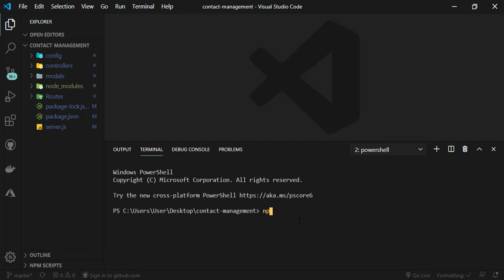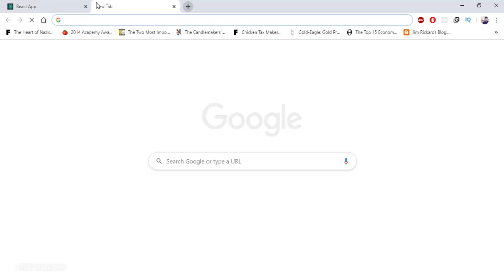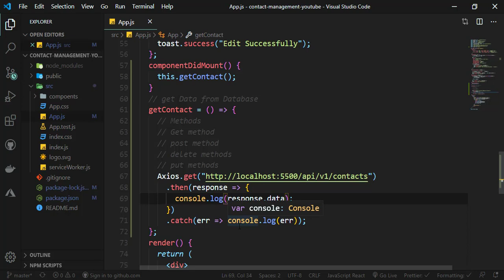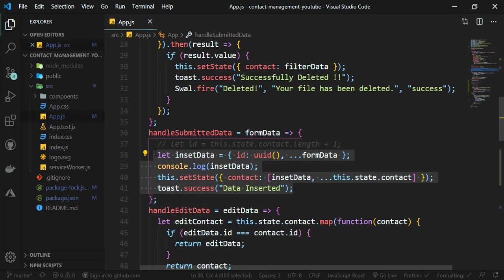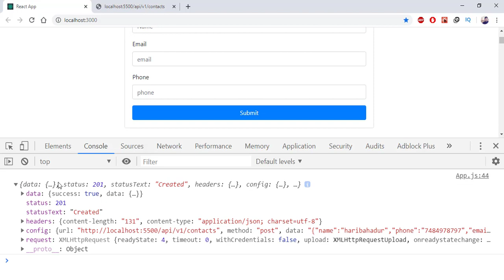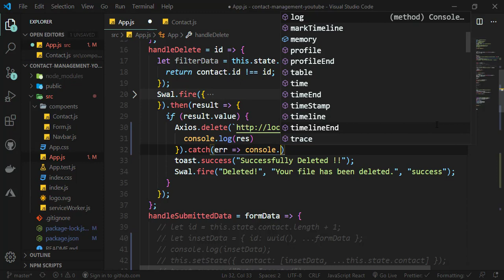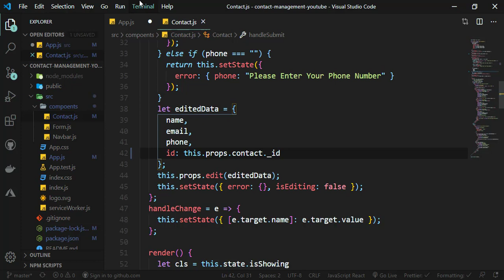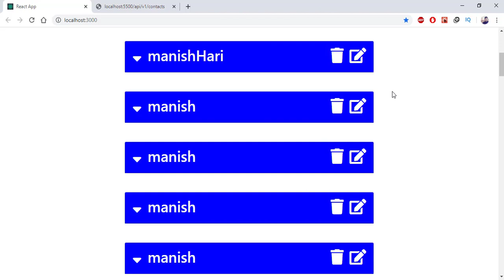Connecting Contact Management CRUD project with Back-end (Post, Get , Delete and Put request).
Hello Everyone. In this Tutorial you will learn How to send,get,delete and update data to Backend.